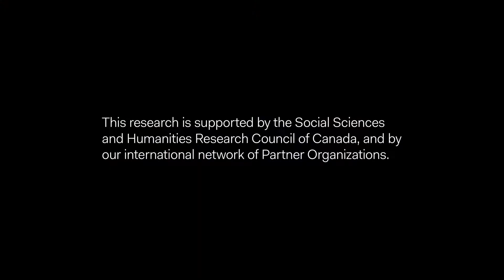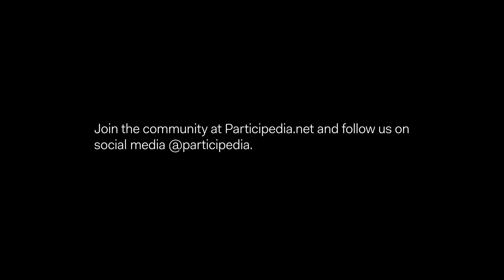People of Participedia | Françoise Montambeault, Université de Montréal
Introducing just a few of Participedia's partners and collaborators who met at the University of British Columbia, Vancouver in June 2016.

Françoise Montambeault from the Université de Montréal introduces some of the challenges and opportunities for Participedia from a research perspective.